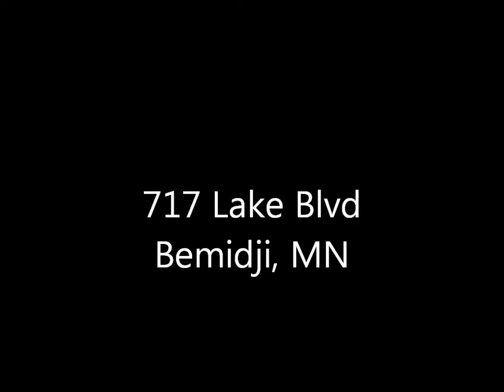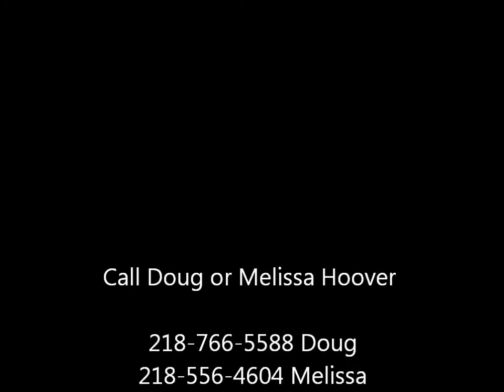SOLD! Doug & Melissa Hoover - 717 Lake Blvd, Bemidji, MN - Remax Bemidji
SOLD!  Craftsman Style Home overlooking Lake Bemidji.  Doug & Melissa Hoover with Remax Bemidji.

Contact Doug or Melissa Hoover at Remax of Bemidji for a Video and Marketing Plan for your property.

Years of experience, Tech Savvy Realtors, Ethical and able to market your property to get it sold.